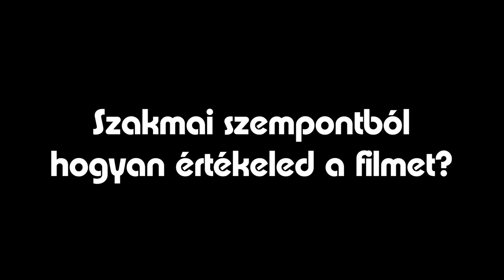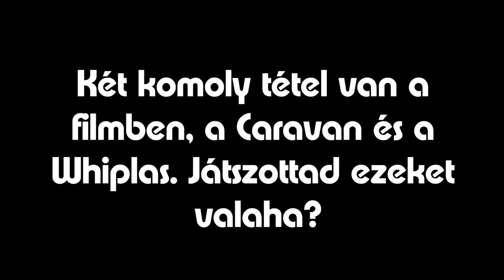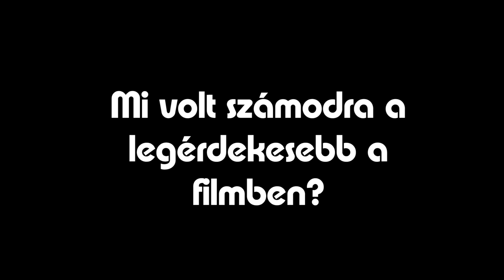Whiplash dobos szemmel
Az ország egyik legjobb dobásával, Gyenge Lajossal beszélgettünk a Whiplash kapcsán.